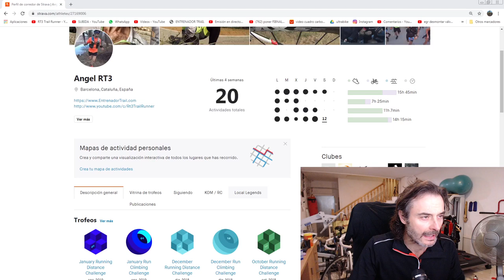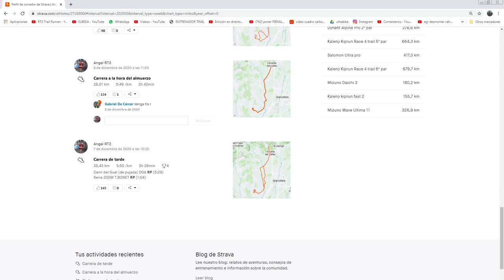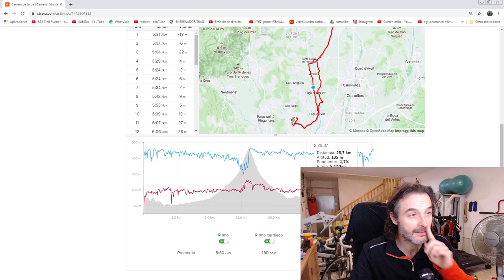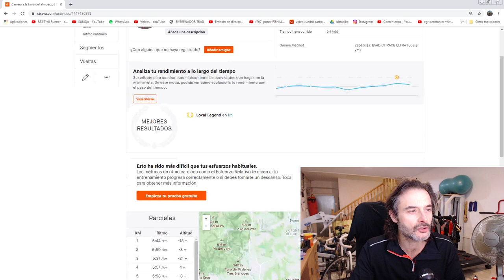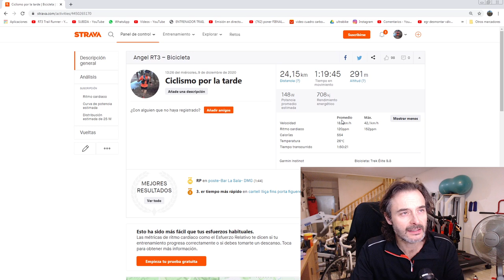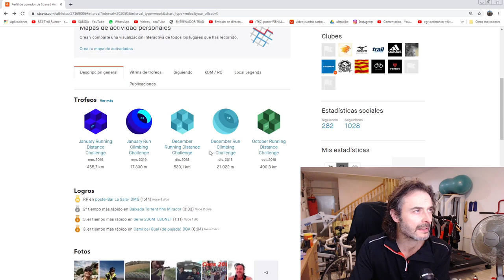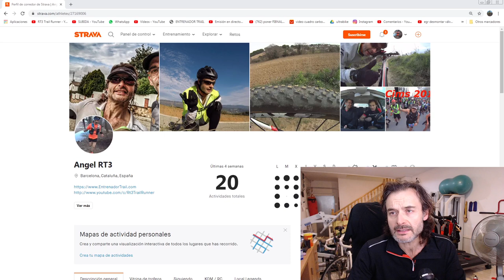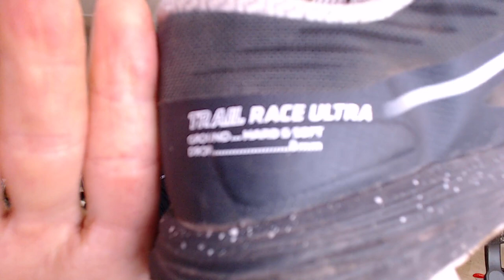Recuento semanal de entrenos | RT3 Trail Running